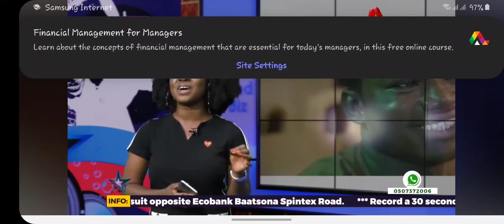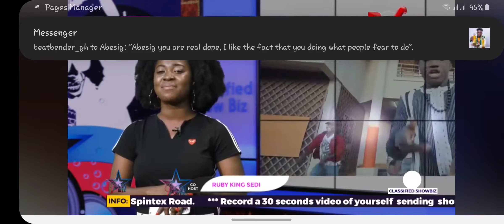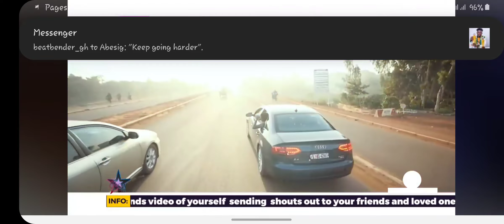Abesig interview with EBN TV Ghana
Interview and video premiere as part of my promotional activities in Southern Ghana